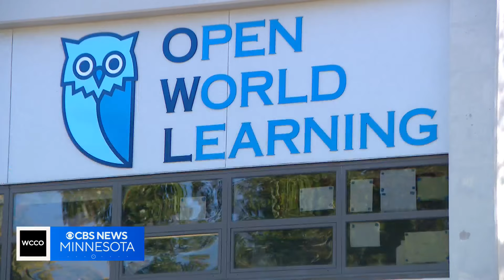Some Minnesota high schools are teaching about climate problems and solutions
2024 has been the hottest year on record. Seemingly as a result, curriculum about climate change is making its ways into Minnesota schools.